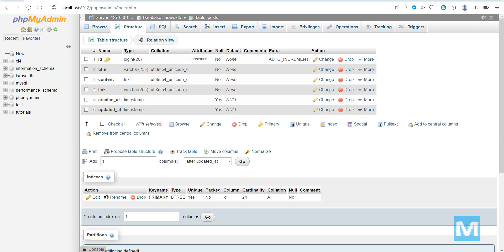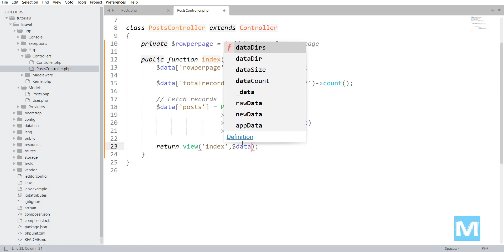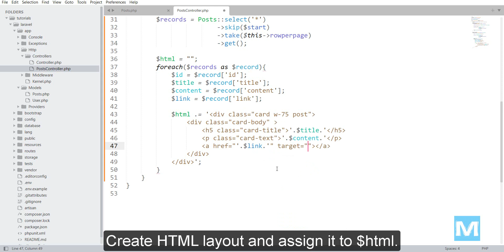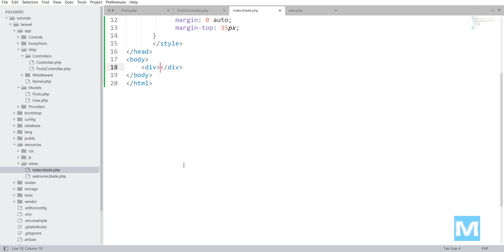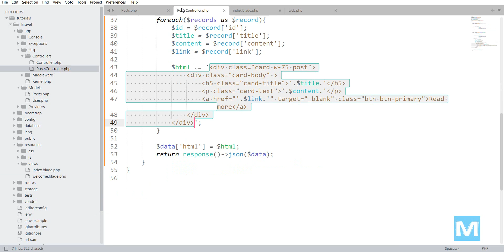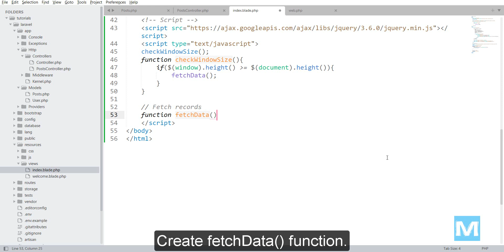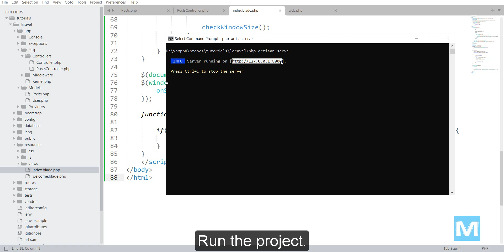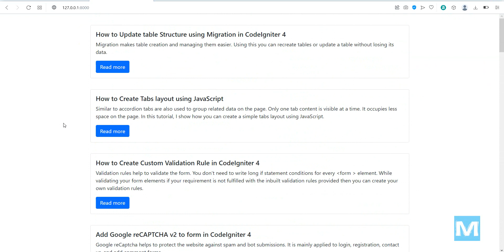How to Load content on page scroll in Laravel 9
This video shows how you can load MySQL database content on page scroll using jQuery AJAX in the Laravel 9 project.

00:05 - Update .env
00:14 - Create Table
00:47 - Create Model
01:26 - Create Controller
05:25 - Create Route
06:18 - Create View
12:46 - Run the project